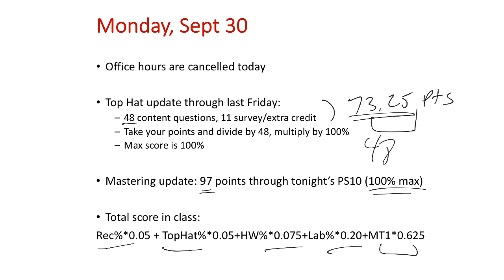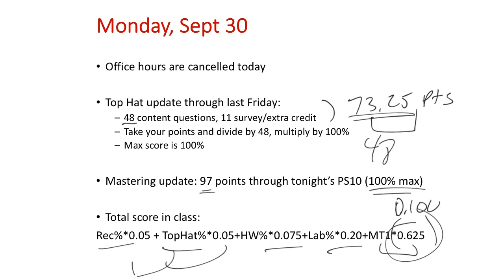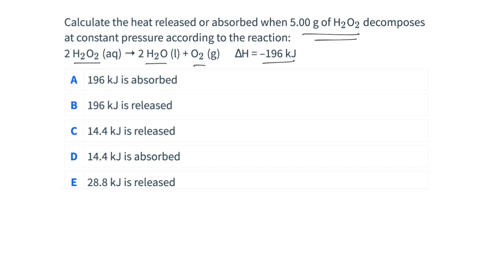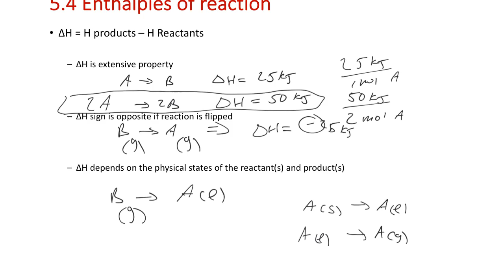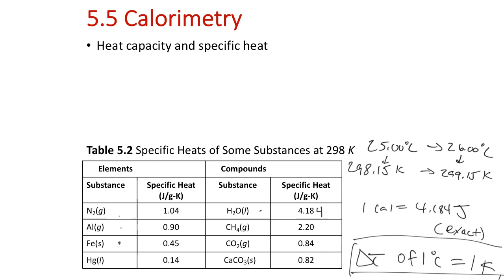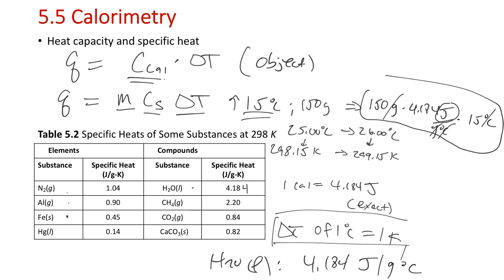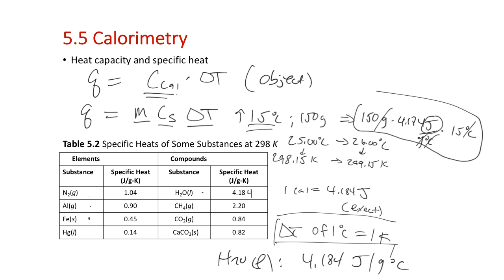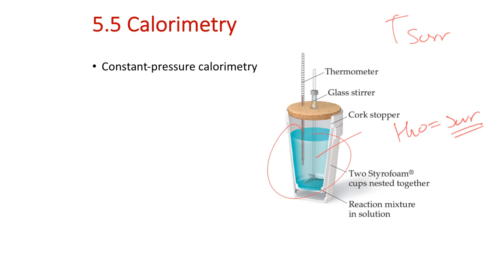Lecture Mon Sept 30